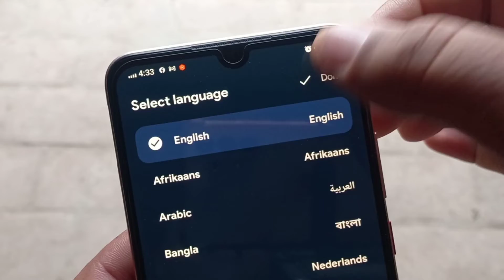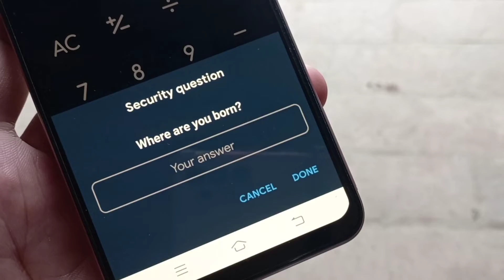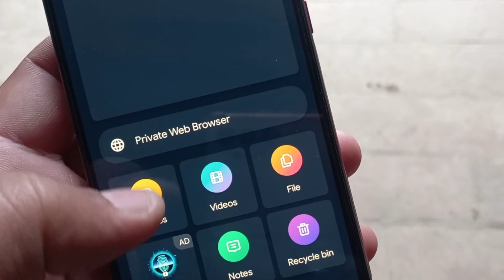How to Recover Calculator Vault Photos Without Data loss || Calculator photo lock forgot password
in this video i show How to Recover Calculator Vault Photos Without Data loss step by step..

Step 1: Open Vault app on your Android phone and then tap on Photos or Videos
Step 2: Next, tap on Menu and then tap Manage photos or videos.
Step 3: From there choose the images or videos that you wish to restore and then tap on “Restore” button.

How dol recover deleted pictures from my calculator lock?
How do I recover hidden files on my calculator app?
How do you unlock the calculator vault?
How can I recover my photos from photo vault app lock?
How to recover photos from calculator app iPhone
Calculator Recovery
file l/sdcard/calculator lock
App lock Photo Vault recovery
Calculator photo vault
How to delete pictures from calculator
app